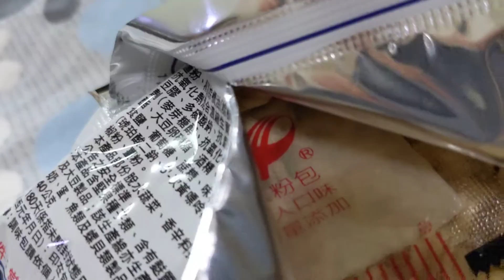巫師 | 科學麵 | 廢片